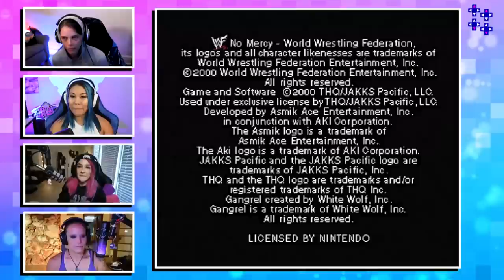Shayna Baszler trains for NO MERCY! BRE START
It’s training day for Shayna Baszler, and The BRE are here to help! Watch them brush up on their skills with this classic WWE N64 game to prepare for the LRLR NO MERCY Tournament!
Follow UpUpDownDown for daily episodes!
DAKOTA KAI a.k.a. DA-COBRA KAI

JESSAMYN DUKE a.k.a. NUKE DUKEM

MIA YIM a.k.a. THE  SHELTY SLAYER

SHAYNA BASZLER a.k.a. THE BAEZ